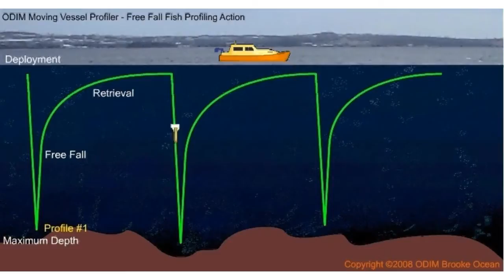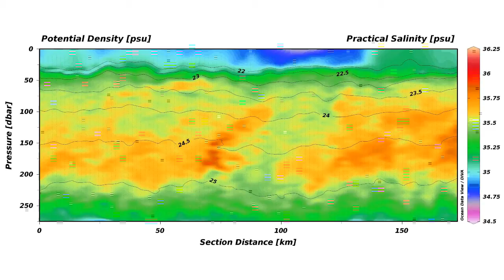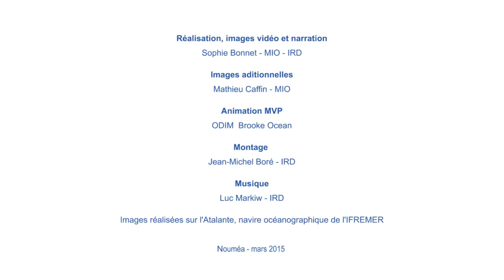Mission océanographique OUTPACE - Billet du 15 avril 2015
Cette vidéo tournée dans les eaux des îles Cook, lors de la dernière station "processus", présente la caractérisation du milieu, l'océan, par des approches  physiques et optiques.
Le navire océanographique, l'Atalante, est arrivé à Papeete le 02 avril 2015 clôturant ainsi la mission OUTPACE.